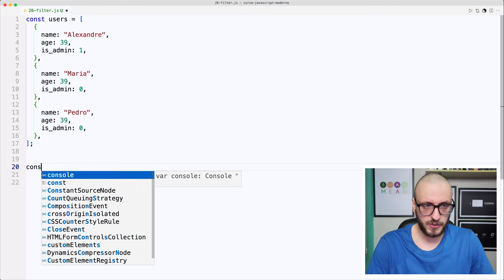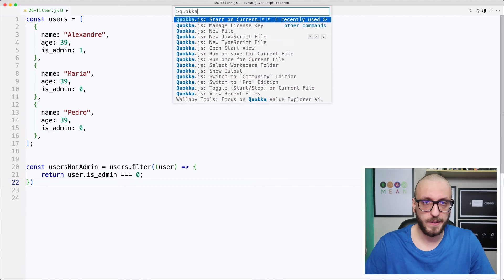Javascript Rápido e Moderno#26 - Filter